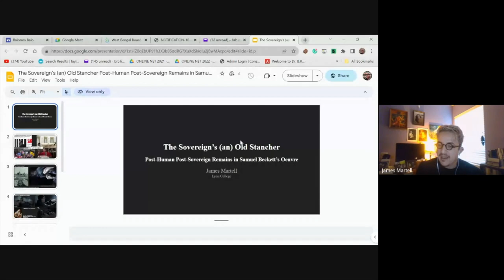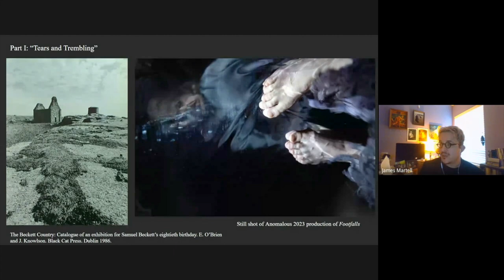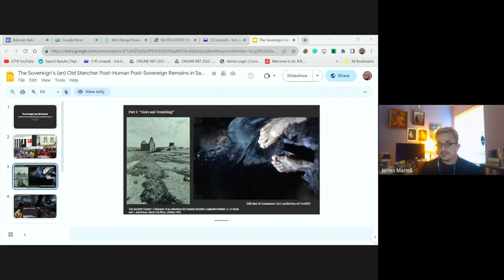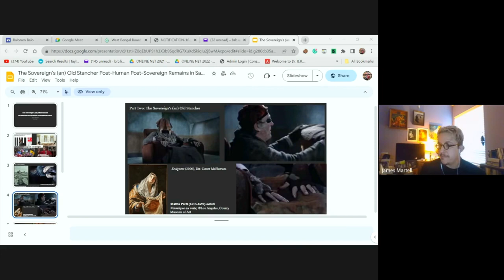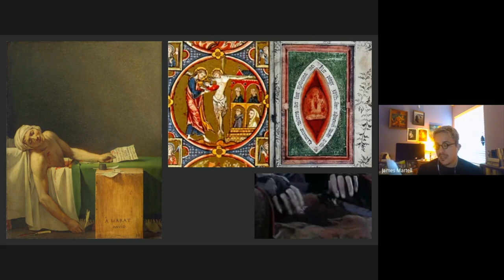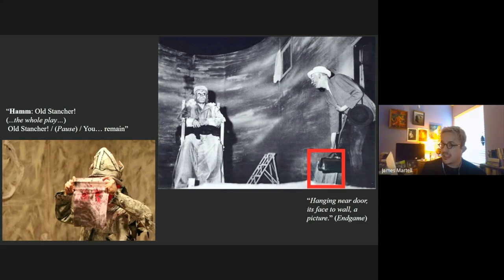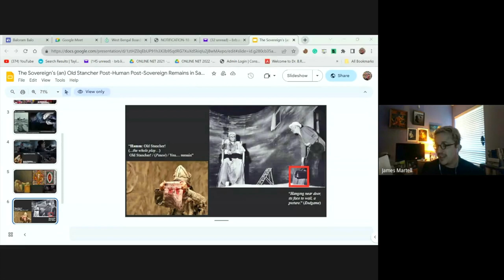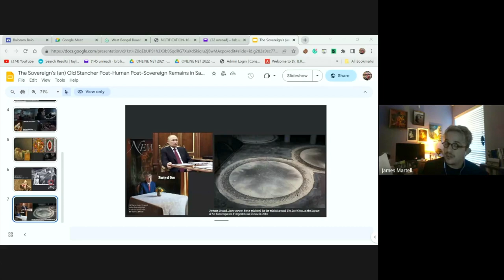J.Martell on TheSovereign’s an(Old)Stancher:Post- HumanPost-Sovereign RemainsinSamuelBeckett'sOeuvre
Dr. James Martell's Talk on "The Sovereign’s an (Old) Stancher:Post- Human Post-Sovereign Remains in Samuel Beckett's Oeuvre" at the Centre for Research in Posthumanities, Bankura University (CRP, BKU) on 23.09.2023. Second lecture of the  international web-lecture series on
"Beckett and the Posthuman" (July-December, 2023)